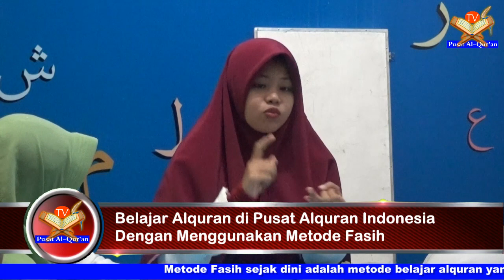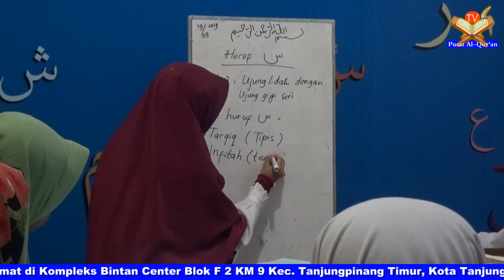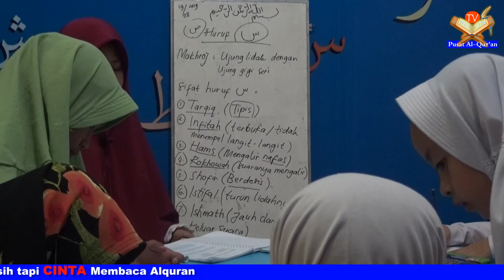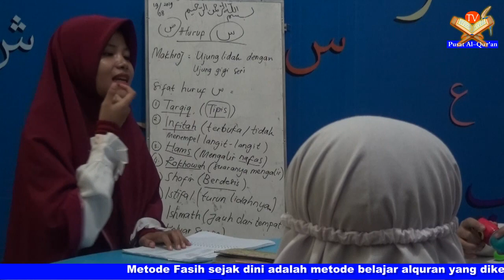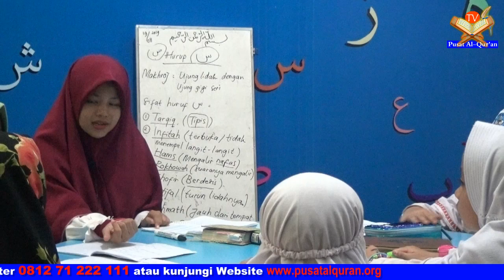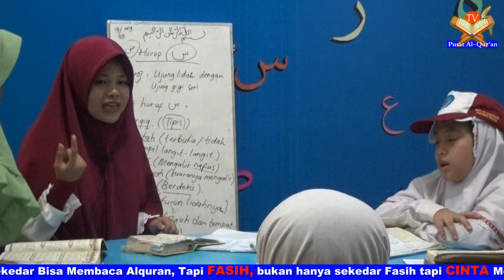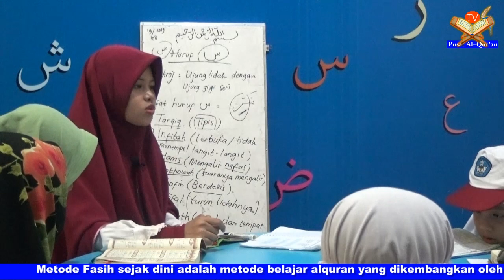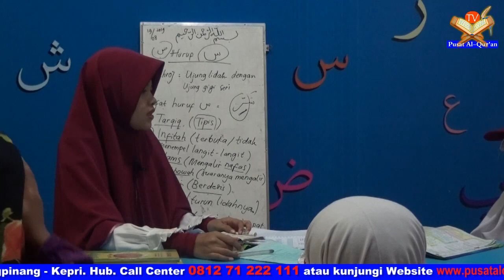Belajar Alquran Dengan Ustadzah Intan, Seru Banget... !